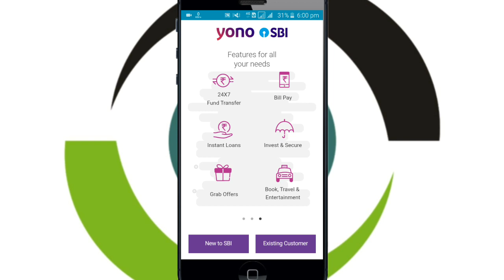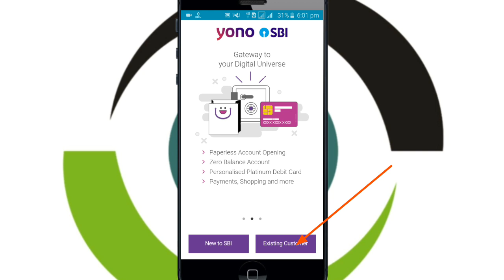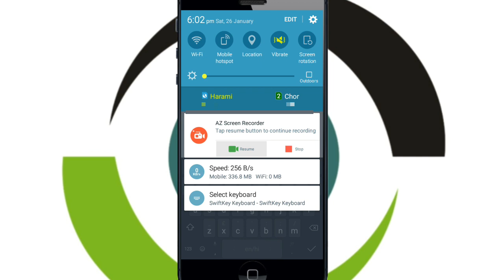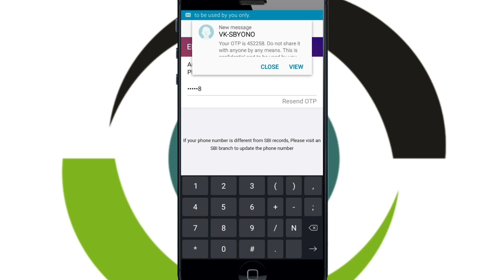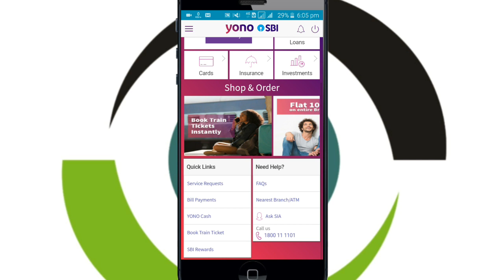How to Register For YONO SBI App | Activate YONO SBI App | Mobile Banking, Investing & Shopping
Hello Friends, is video mein maine bataya hai ki YONO SBI app ke liye kaise register kiya jaaye.
Agar aapko yeh video pasand aati hai to isko like karen aur agar aapke man mein koi sawal hai to comment section mein comment karke puchen, aur bhi isi tarah ki videos dekhna chahte hain to humaare channel ko subscribe kar len.